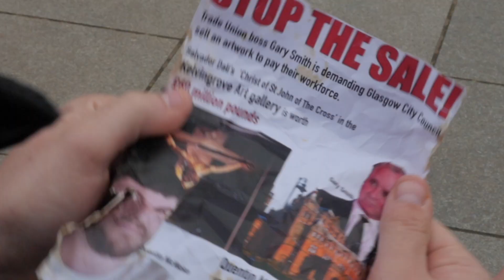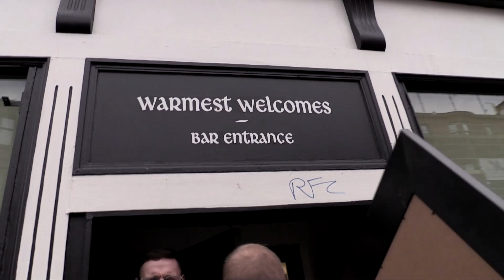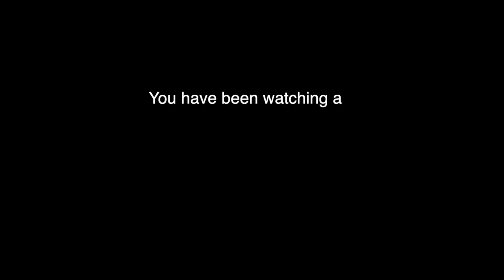Salvador Dafties!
Discontent takes to the streets of Govan with Hawaii Fivo & Ravie Davie for a 'Ned O'Clock News' special, to sell some stolen artwork and gauge public opinion on council-owned cultural assets...

produced by @nonideefixe
camera/DOP Kevin Grossett